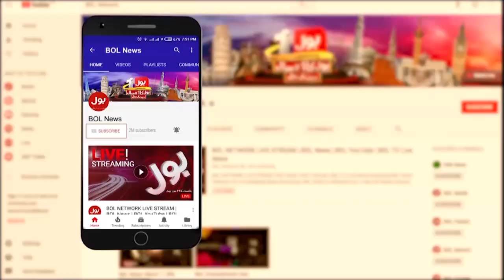Umme Hani Underage Marriage Case | Sindh High Court Big Decision | Breaking News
Umme Hani Underage Marriage | 11 Year girl Marriage | Umme Hani Underage Marriage Case | Umme Hani Underage Marriage Case Updates |